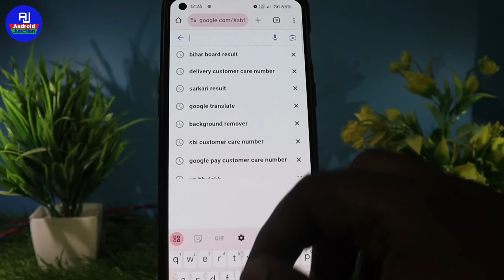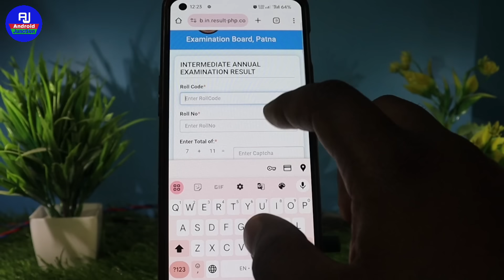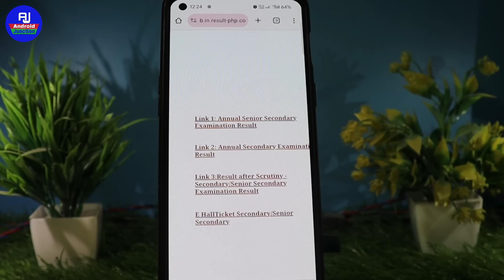bihar board ka result kaise check kare class 10th 2024 | bihar board ka result mobile se dekhe 2024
Hello friends kaise hai aap sabhi loag video me hm loag baat karenge ki bihar board ka result check kaise kare mobile phone se / bihar board matric result check kare